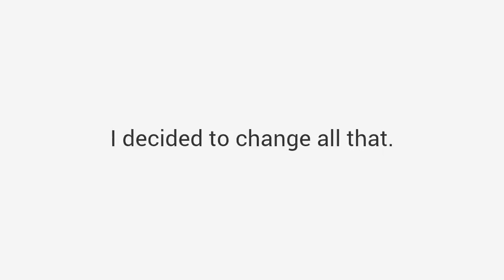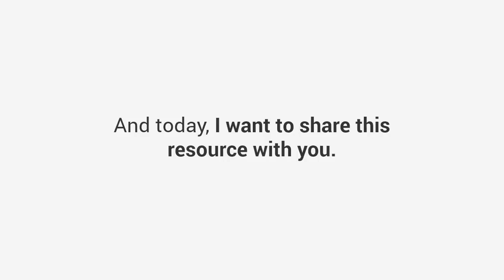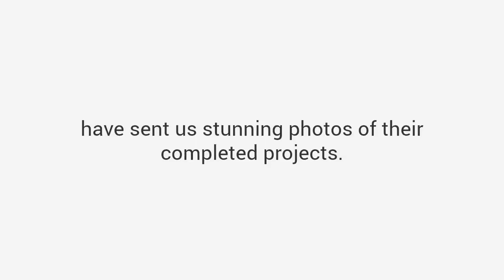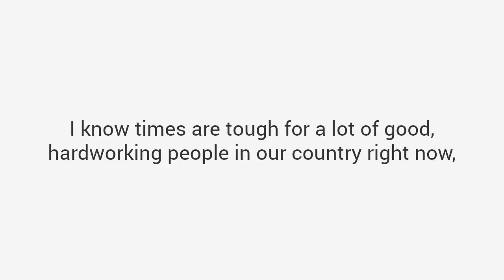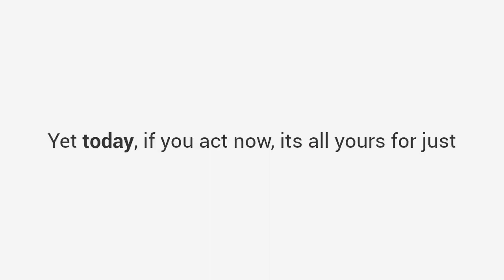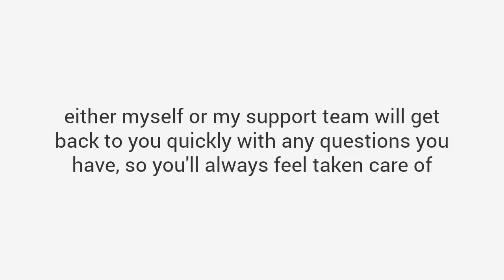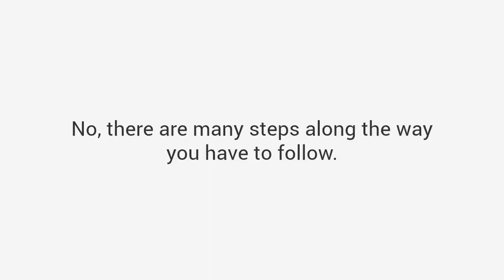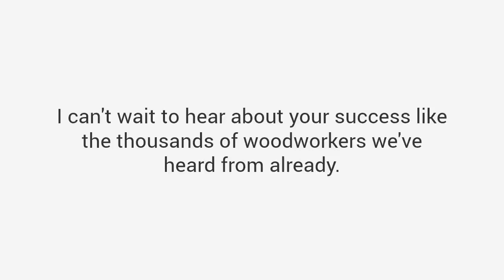woodworking projects|woodworking for mere mortals|nick offerman woodworking|japanese woodworking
Course Online course
You get detailed projects with step by step, A to Z instructions that makes building projects super fast, super easy and super fun.
With the simple "hold-you-by-the hand" instructions, you can complete woodworking projects in the small fraction of the time it currently takes you.
It's like having a MASTER woodworker, by your side, guiding you through the entire project
You get exact cutting and materials list for every project.
You will be able to buy exact amounts which means you'll stop wasting your hard earned cash on wrong wood, wrong materials or the wrong quantity.

It saves time and cuts down waste. It saves money. You'll spend more time building, less time fretting.
3. Detailed Schematics
With sharp and colorful schematics included in each plan, there's simply no guesswork involved. The level of details makes the most challenging project a walk in the park!

When instructions are THIS clear, your project BUILDS ITSELF. All the pieces just “Click” into place.

You'll complete projects in a fraction of the time it usually takes you.
4. Views From All Angles
You get to see EXACTLY how everything should look BEFORE you build them.

Most plans don't include this and simply assume. You'll end up building something that doesn't look like the drawing!
You get intricate details of every angle, every corner, every joint. The plans will NEVER leave you guessing or scratching your head over any detail.

5. Suitable For Beginners & Professionals
We've got plans that cover all levels of skill and competence. do NOT need to be a master woodworker or have expensive machinery to use our plans.

Whether you're a complete beginner, an amateur woodworker with hand tools or a seasoned pro, you'll find thousands of projects that will suit your level.
Here's What You're Getting:
Instant Access To All 16,000 Projects with step-by-step details, plans, cutting & materials list and more...
Lifetime FREE Monthly Plans no recurring fees or other charges
A Treasure Trove of Tutorials and in-depth woodworking training
DWG & CAD Plan Viewer so you can edit and modify your plans
150 Premium Woodworking Videos covering a wide range of topics, hosted by master craftsman
How To Start A Woodworking Business Book - learn how to make money selling your custom woodwork
Complete Woodworking Guides - over 200 pages of and tricks with detailed drawings and diagrams